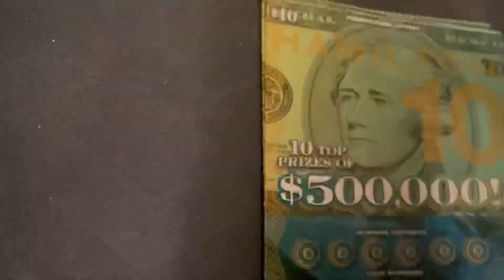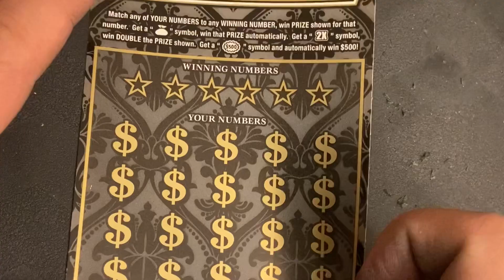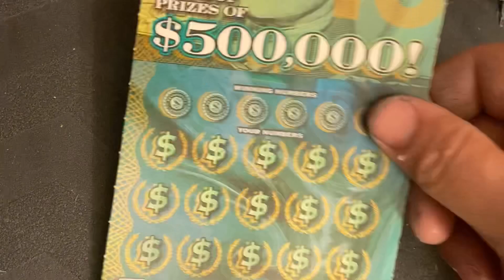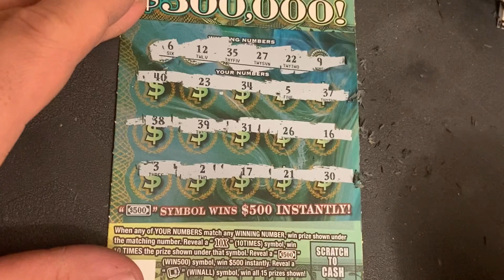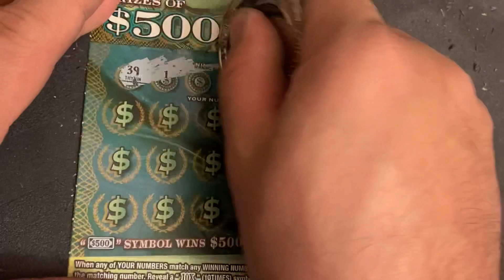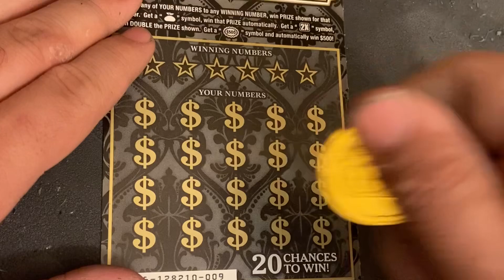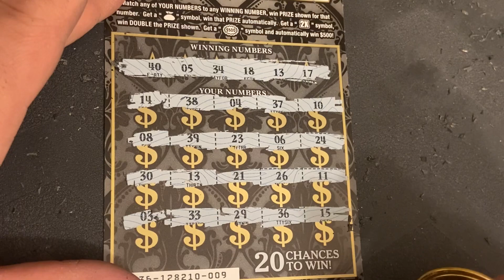$10 Ticket Battle! $500,000 Riches (NJ) vs. Hamilton (PA) — 3 Wins!